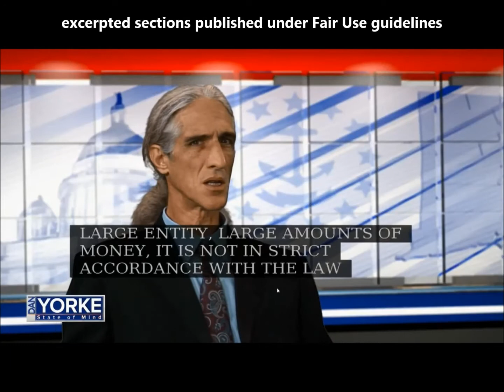RI TV news bombshell - AG's race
Att-Gen candidate lays BOMBSHELL on TV news